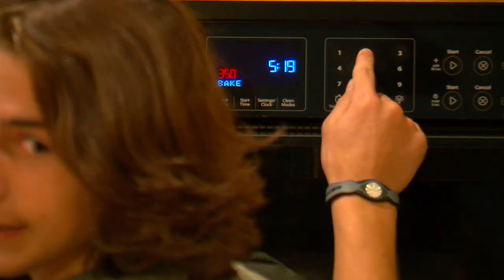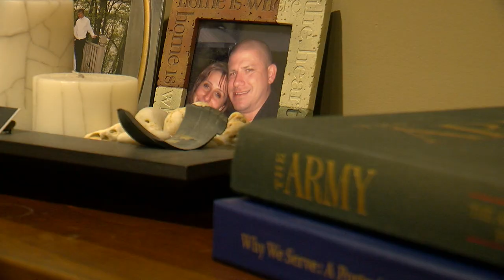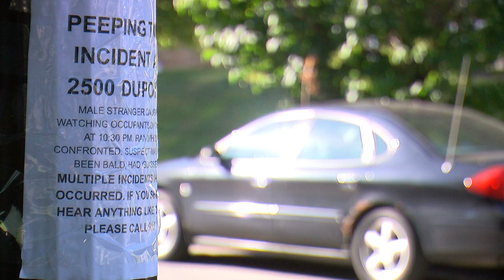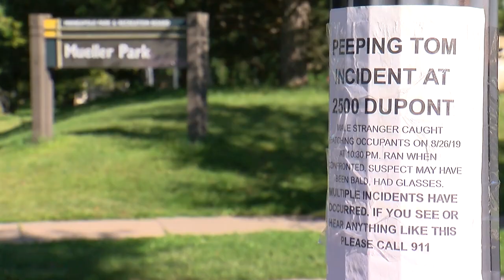Demo Reel 2019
Highlights of my work so far this year. .
All work was shot for WCCO TV.